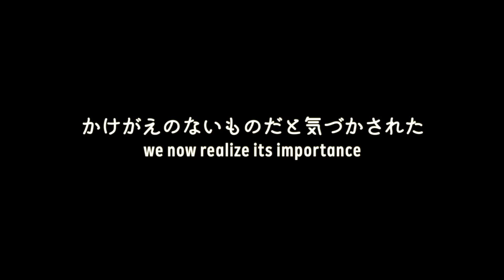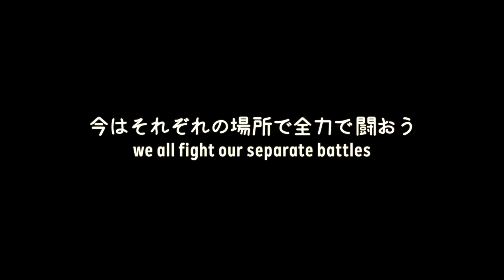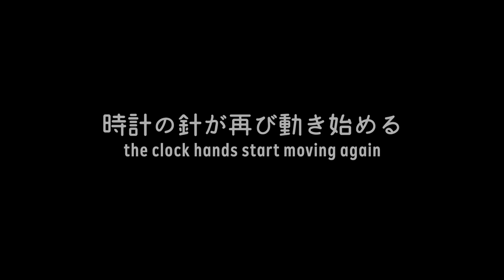見せてやろう、サッカーのチカラを｜Let's show them the power of football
2020年7月4日（土）、明治安田生命Ｊ１リーグはいよいよ再開の日を迎えます。

見せてやろう、サッカーのチカラを。